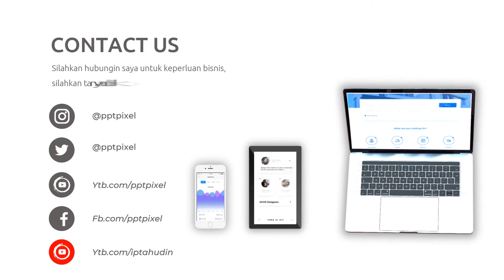Video Parallax Foto Album Pernikahan, Wedding, Persahabatan, Besfriend, Boyfriend, Girlfriend, Klasi